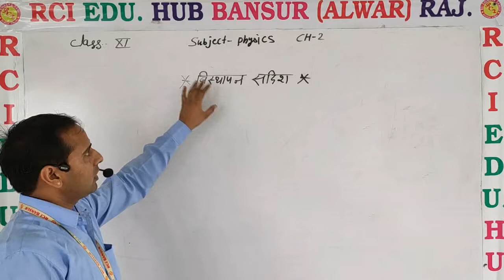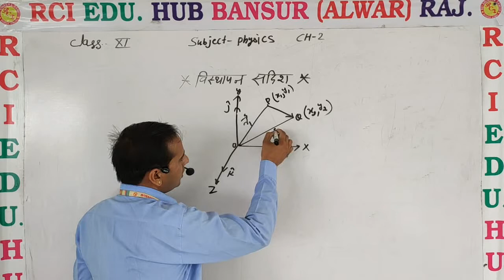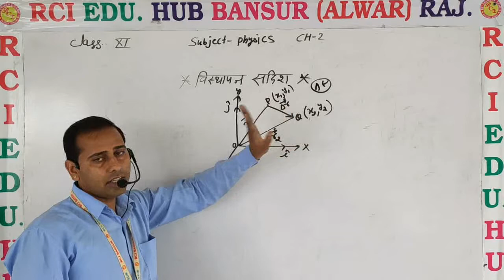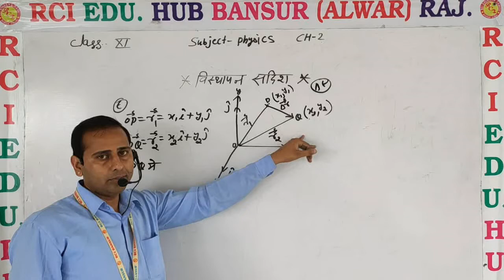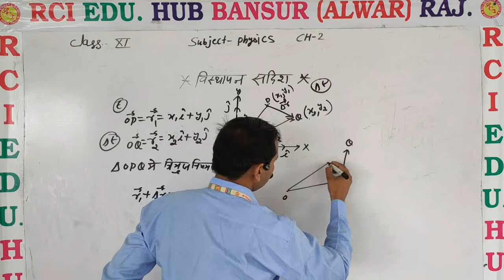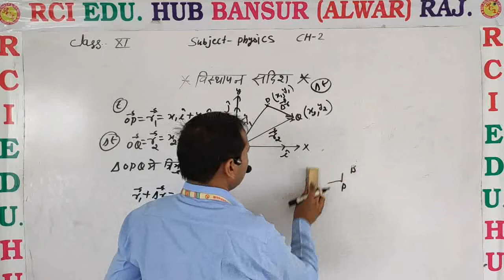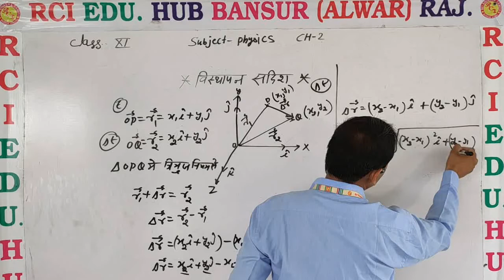11phy विस्थापन सदिशdisplacement vector by vs sir ll Rci Edu. Hub Bansur Alwar Raj.